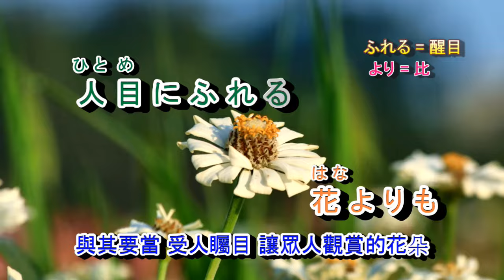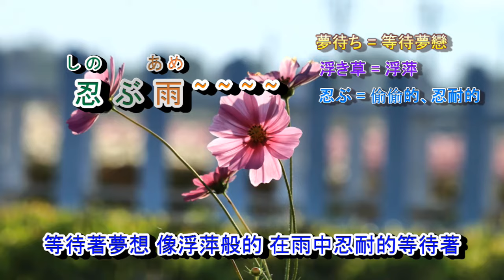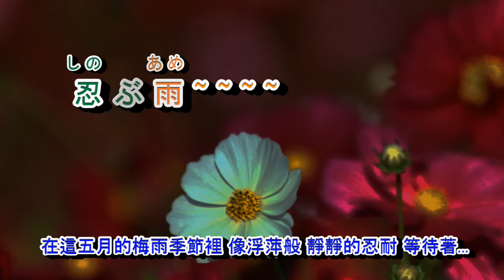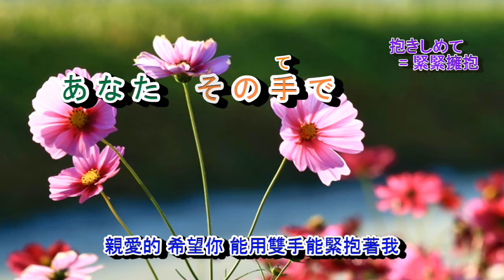忍ぶ雨*字義版